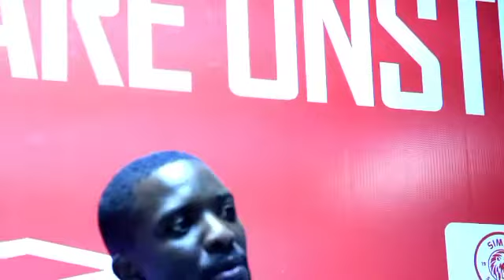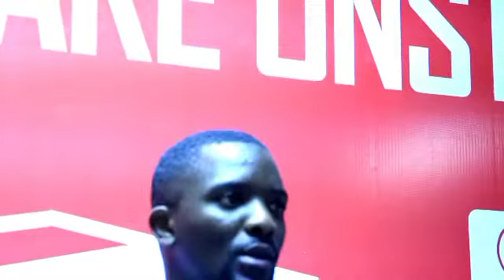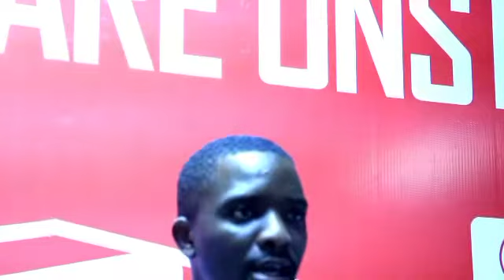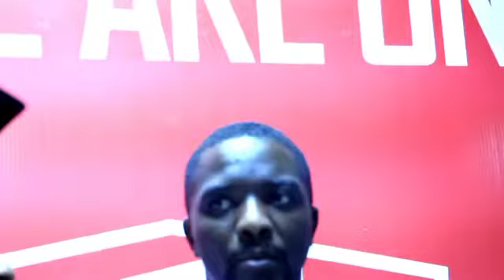AHMEDI KWEL MTANI"SISI SIO BEUTY BEUTY SISI WANAUME WEWE UNATUONAJE KWANI"🔥😂😭😂